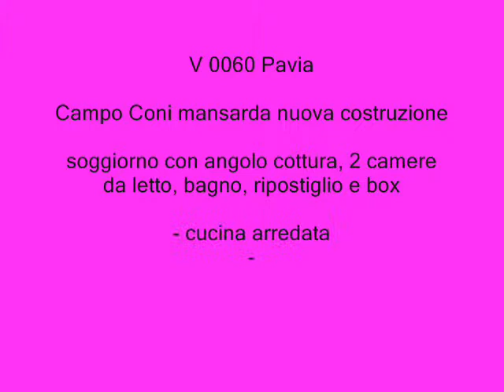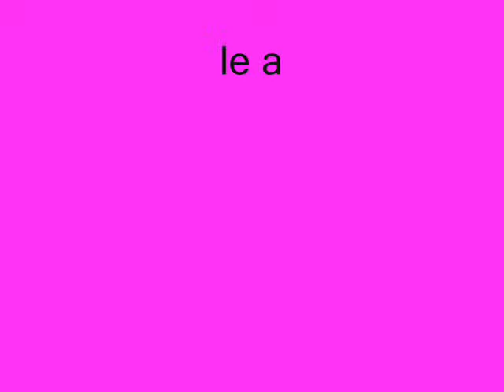V 0060 Pavia campo coni vendesi mansarda, Mansarda in vendita a Pavia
Pavia campo coni vendita mansarda, mansarda in vendita Pavia campo coni, appartamenti in vendita a Pavia campo coni